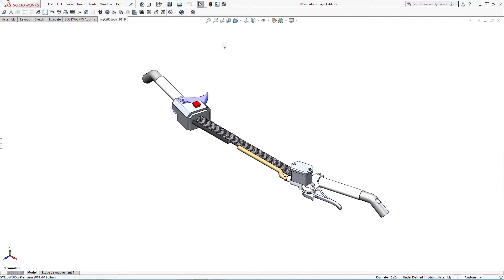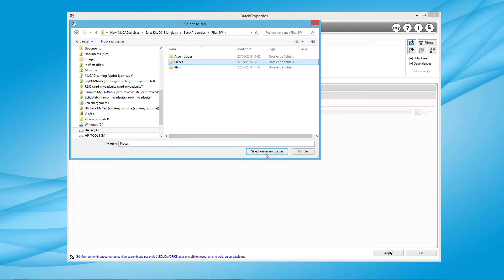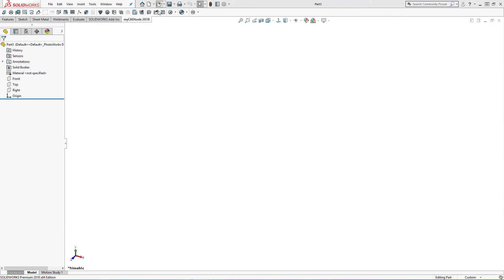BATCH PROPERTIES; Özel Özellikleri Toplu Şekilde Parçalarınıza Ekleyin